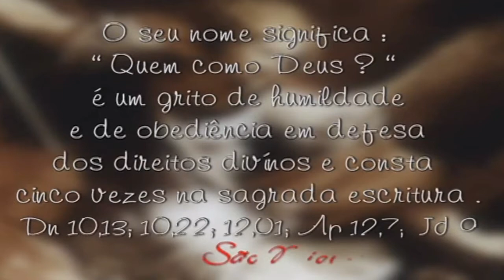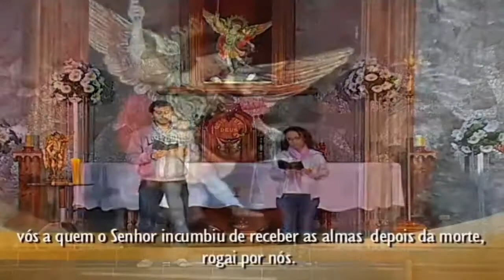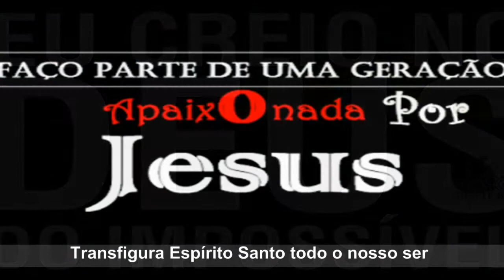Quaresma S.Miguel Arcanjo_44º Dia_Pela nossa Fidelidade,Deus está operando maravilhas!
Muito Obrigada S.Miguel Arcanjo pelas graças alcançadas,em nome de Jesus,Amém...Que bom que pela nossa Fidelidade na oração,Deus opera maravilhas no meio de nós,pela intercessão de S.Miguel Arcanjo!
Neste lugar de graças rezamos por vc e com vc...
S.Miguel Arcanjo,vem com a sua espada desembainhada,luta e vence por nós.
S.Miguel Arcanjo vem acampar com todos os seus anjos ao nosso redor e ao redor das nossas Famílias e das famílias que estão se perdendo,em nome de Jesus,Amém...
S.Miguel Arcanjo eu te consagro toda a minha vida, a da minha família,te consagro todos aqueles para quem eu oro e necessitam de vós,Amém...Jesus tu sabes tudo!S.Gabriel revista-nos com a própria Fortaleza de Deus em nome de Jesus,Amém...

A Quaresma de São Miguel Arcanjo deve ser rezada, diariamente, entre os dias 15 de agosto e 29 de setembro, dia da Festa de São Miguel. Podendo ser rezada também em outras épocas do ano por um período de 40 dias.

Para se preparar para esta Quaresma é necessário:

* Rezar estas orações todos os dias:

ORAÇÃO INICIAL PARA TODOS OS DIAS

Sacratíssimo Coração de Jesus, tende piedade de nós! (3x)

LADAINHA DE SÃO MIGUEL

Senhor, tende piedade de nós. Jesus Cristo, ouvi-nos.

Cordeiro de Deus, que tirais o pecado do mundo, atendei-nos, Senhor.

Oração: Senhor Jesus, santificai-nos, por uma bênção sempre nova e concedei-nos, pela intercessão de São Miguel, esta sabedoria que nos ensina a ajuntar riquezas do céu e a trocar os bens do tempo pelos da eternidade. Vós que viveis e reinais em todos os séculos dos séculos.

Oração a São Miguel

Vinde Arcanjo São Miguel, com todo o exército do Senhor, vós que sois o Príncipe das Milícias Celestes, e com as espadas desembainhadas, defendei a Igreja de Deus das garras do maligno.
São Miguel Arcanjo, defendei-nos no combate, sede nosso auxílio e proteção contra os príncipes e potestades, contra os dominadores tenebrosos deste mundo, contra os espíritos malignos espalhados pelos ares. Rogai, pois, ao Senhor Javé dos Exércitos que esmague satanás e todos os demônios sob os pés da Igreja de Cristo, que foi comprada com Seu Precioso Sangue; vem com o auxílio e proteção de toda a corte celeste ajudar a Santa Igreja, Esposa do Cordeiro Imaculado.